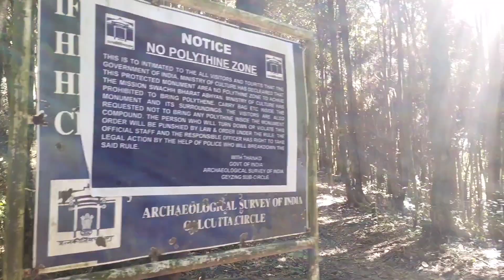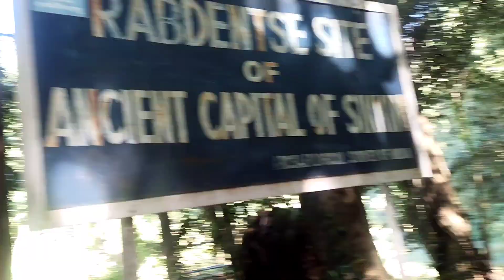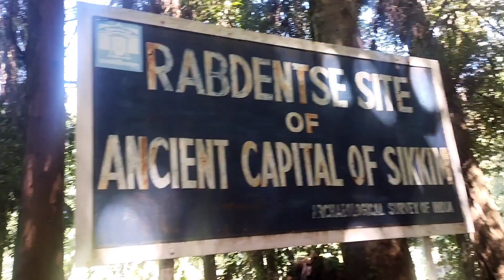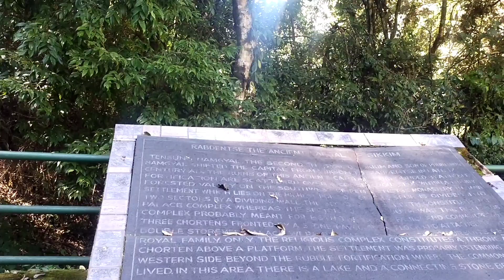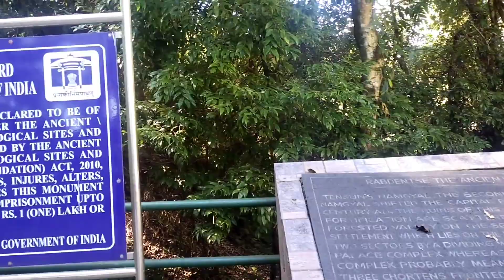Rabdentse Ruins l Ancient Capital of Sikkim l West Sikkim l Part ✌️Tamlingchannel❣️